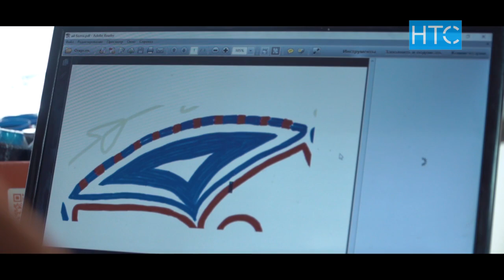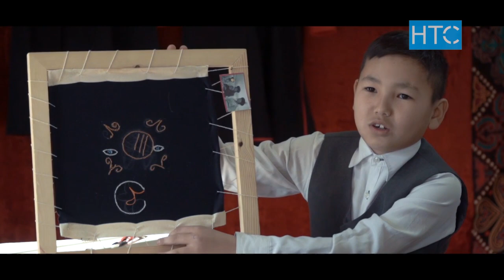Сайма чемпионатындагы саймачы мырзалар / Жумалык / НТС